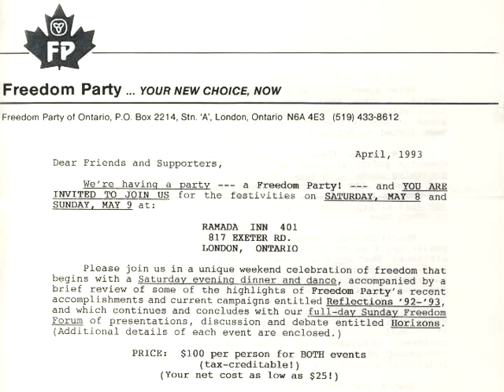Freedom Party's "Reflections '92-'93" Dinner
On May 8, 1993, Freedom Party kicked off its May 9, 1993 political workshop with its “Reflections ’92’93” dinner: a retrospective on Freedom Party of Ontario’s recent political activities. Freedom 200 pins were awarded to the following attendees of the dinner: Joe Byway, Kathy Byway, Carol Fitzgerald, Kim Malcolm, Trudy Moody, Carol Ranzan, Conrad Ranzan, Silvio Ursomarzo, Carol Vandenberg, and Nick Whitehead.